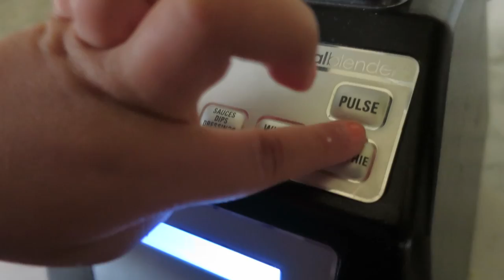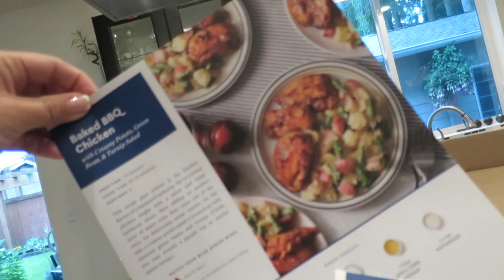WHAT THE HECK JUST HAPPENED? - May 31, 2017 - ItsJudysLife Vlogs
Judy's Links

Benji's Links

Vlog Camera We Use:

Blendtec Blender